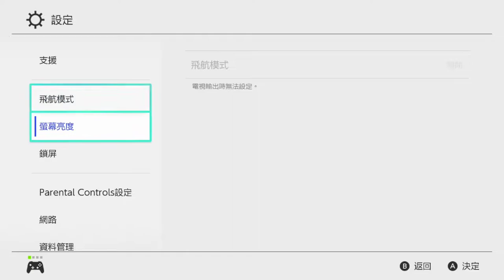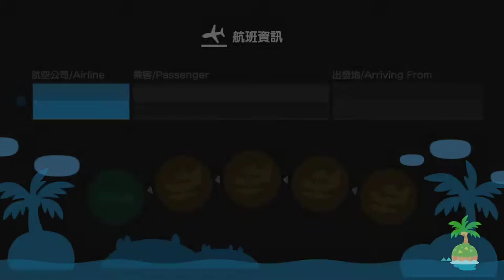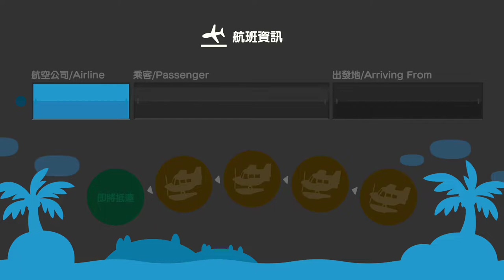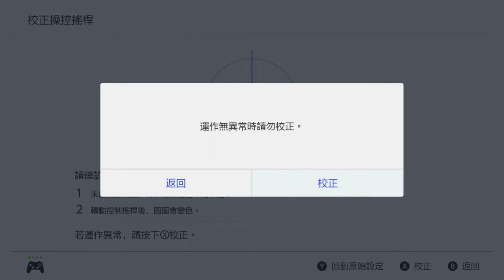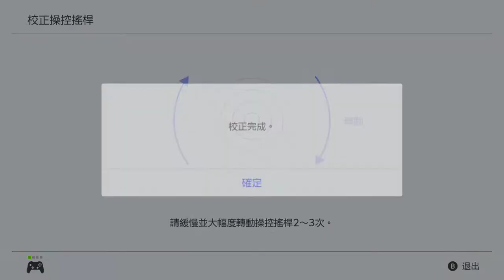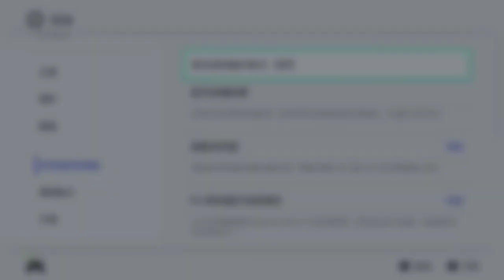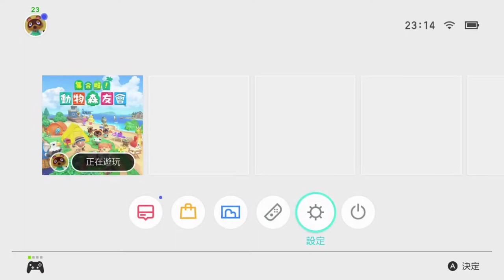【繁星】Minecraft 週五巧克團&動物森友會 Day 14 2020 4 17